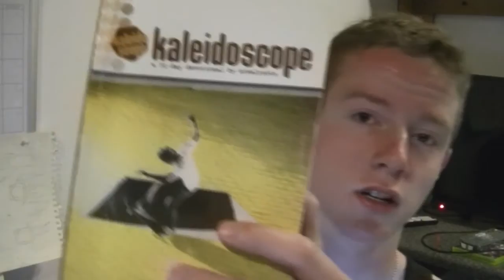Kaleidoscope Devo #1 AmazingGrace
This is the beginning to a Devotional series on the channel. This first episode is about Amazing Grace.